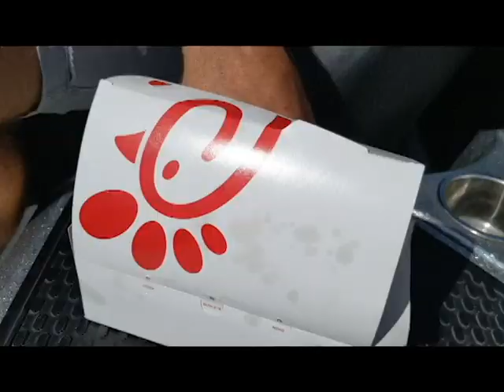Wearing out Frogs on Lake Chickamauga! August 2019 Bass Fishing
My favorite baits right now are Chatterbait, Alabama rig (A-Rig), Crankbait, Jerkbait, Shaky Head, Spro Frogs. These will probably change throughout the year.

Favorite Equipment: Shimano Curado, Pride rods, Ranger Boats, Mercury Fourstroke pro XS, Toyota Trucks, Go pro.